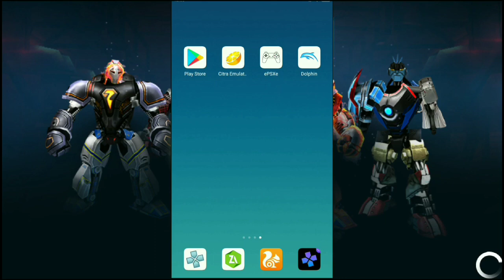Update Terbaru Lebih Seru - Real Steel Boxing Champions Android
Hallo Semua, Kali Ini Saya Akan Share Gameplay Dari Game Yang Seru Banget, Yaitu Game Real Steel Boxing Champions Untuk Android, Untuk Kalian Yang Suka Game Fighting Bisa Coba Game Ini Karena Seru Banget.

- Offline